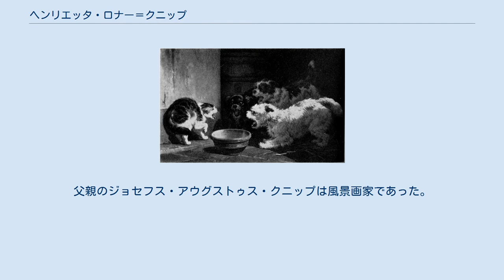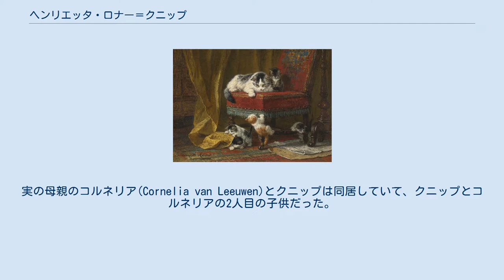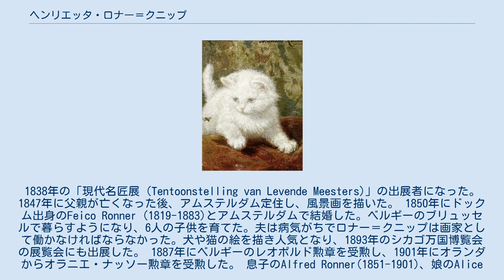ヘンリエッタ・ロナー＝クニップ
ヘンリエッタ・ロナー＝クニップ（Henriëtte Ronner-Knip、1821年5月31日 - 1909年2月28日）はオランダ生まれの画家である。
犬や猫の絵を得意とした画家である。
 アムステルダムに生まれた。
父親のジョセフス・アウグストゥス・クニップは風景画家であった。
父親は博物画家のポリーヌ(Pauline Rifer de Courcelle）と結婚していたが、別居していて1924年に離婚する。
実の母親のコルネリア(Cornelia van Leeuwen)とクニップは同居していて、クニップとコルネリアの2人目の子供だった。
 父親から絵を学び、ハーグなどで家族と移った 。
父親が病気で視力を失った後の1835年頃から、絵を描いて生活をするようになった。
1838年の「現代名匠展（Tentoonstelling van Levende Meesters)」の出展者になった。1847年に父親が亡くなった後、アムステルダム定住し、風景画を描いた。 1850年にドックム出身のFeico Ronner (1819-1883)とアムステルダムで結婚した。ベルギーのブリュッセルで暮らすようになり、6人の子供を育てた。夫は病気がちでロナー＝クニップは画家として働かなければならなかった。犬や猫の絵を描き人気となり、1893年のシカゴ万国博覧会の展覧会にも出展した。 1887年にベルギーのレオポルド勲章を受勲し、1901年にオランダからオラニエ・ナッソー勲章を受勲した。 息子のAlfred Ronner(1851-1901)、娘のAlice Ronner(1857–1957)とEmma Ronner(1860–1936)も画家になった。